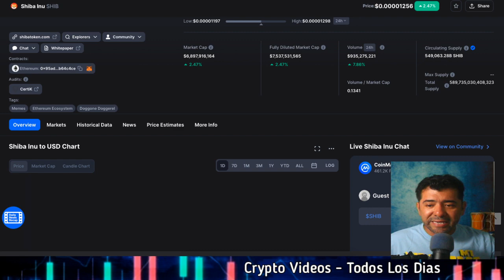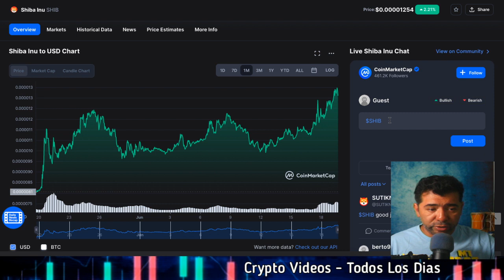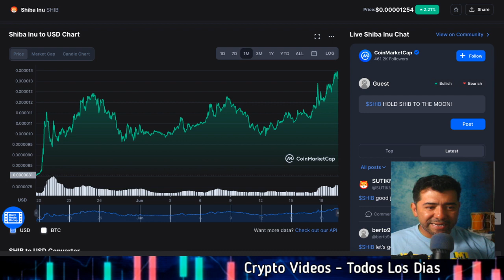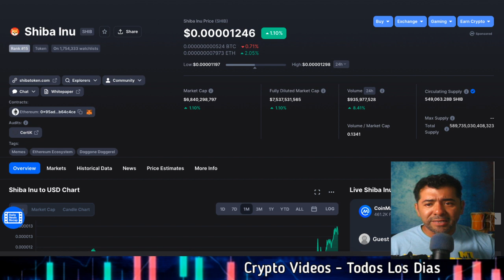Shiba INU Token LIsted Coins.ph Exchange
Shiba INU Token LIsted Coins.ph Exchange - Listado en otro exchange - SHIB is now available on CoinsPH! 🐶

2022 Victor Caraveo | Caraveomedia Studios